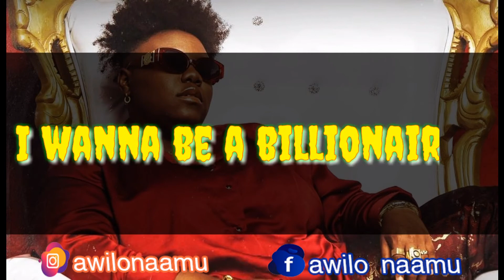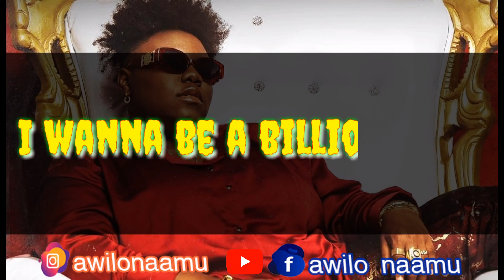Tini_Billionaire (Lyrics Video)